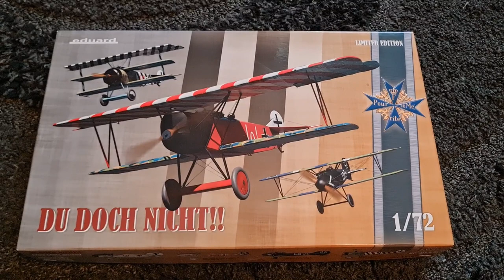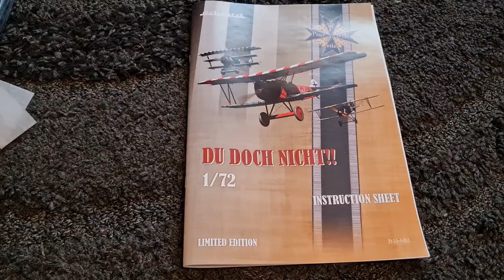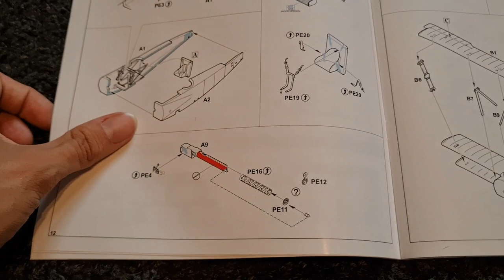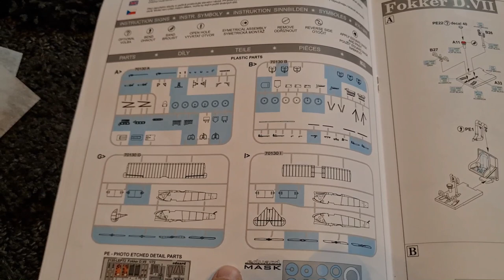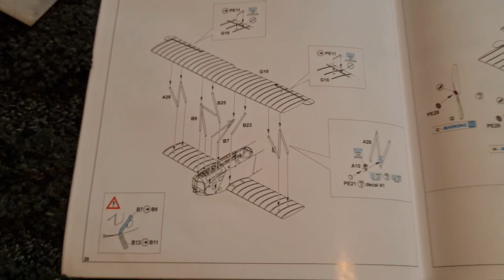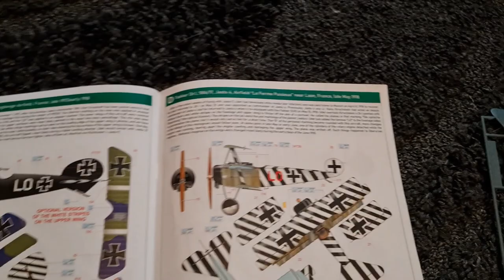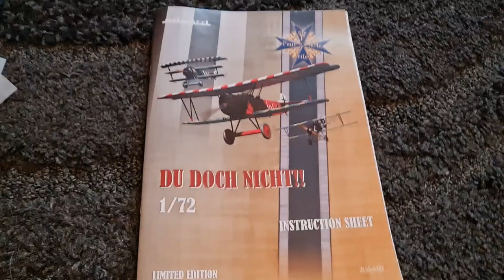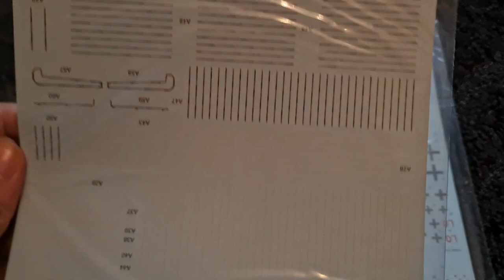DU DOCH NICHT! - Review and Build: 1/72 Eduard Fokker D.VII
In this video I take a look at Eduard's fantastic limited edition Triple combo set - Du Doch Nicht in 1/72 Scale.

The set covers 3 of Urnst Udet's aircraft from the First World War, the Albatros, The Fokker DR.I Triplane and the brilliantly successful Fokker D.VII.

Stay around for the end of the video to see the finished DR.I and D.VII